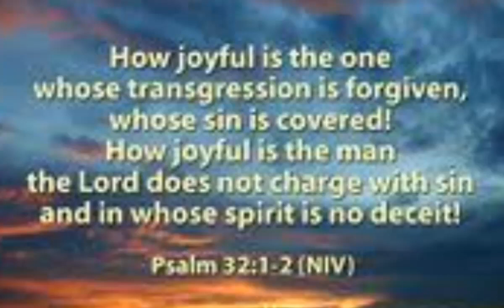How Joyful is the one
How Joyful is the one godquotes bibleverse biblequotes shortswhosetransgressionisforgiven,whosesiniscovered.Howjoyfulisthemanthelorddoesnotcharhewithsinandinwhosespiritisnodeciet